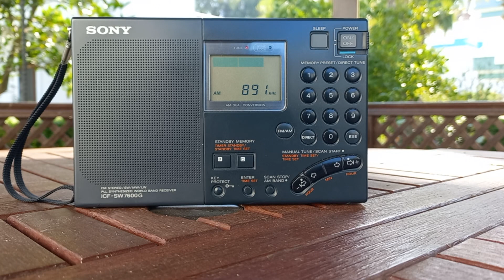891 khz TRT Aksu verici istasyonu Kapanış anonsu.